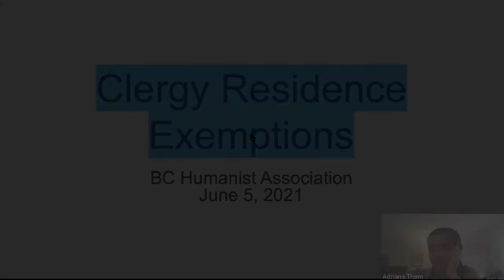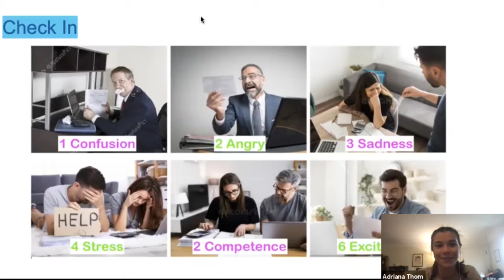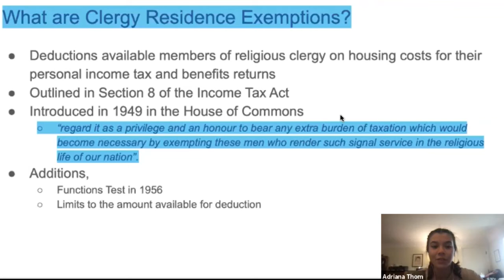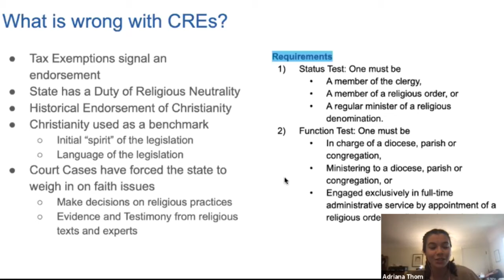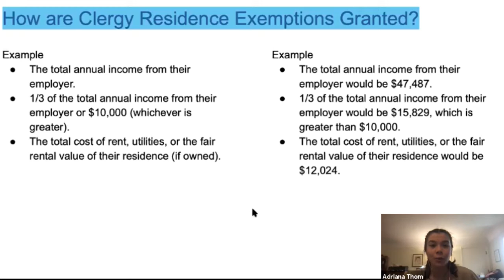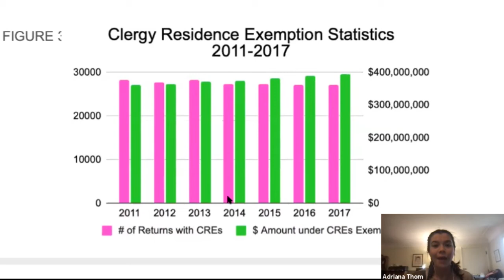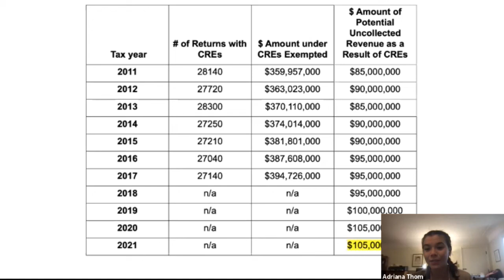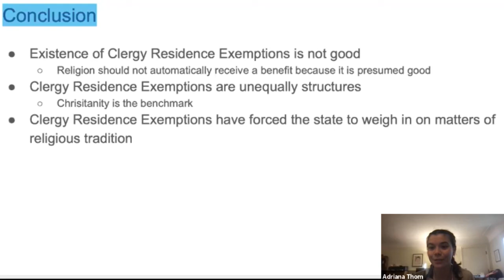An Extra Burden: The clergy residence deduction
Adriana Thom, Policy Researcher for the BC Humanist Association, discusses our latest research on the clergy residence deduction.

Since 1949, members of religious clergy have been able to deduct their housing costs from their income to reduce their income taxes in Canada via the Clergy Residence Deduction (CRD). In 2015, this reduced the federal taxes of the median religious professional by $1,829. Through tax collection agreements, the CRD also reduces provincial income taxes, amounting to reductions in total taxes paid by the median clergy members of $2,150 in New Brunswick to $5,155 in the Northwest Territories. According to projections by the Ministry of Finance, the provision of CRDs will cost the federal treasury $105 million in foregone revenue in 2021, and has cost the government an estimated $1.035 billion between 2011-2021. The CRD represents funds that the government could have been collecting and using to support or expand public expenditures.

This talk was recorded on June 5, 2021 following the BCHA's Annual General Meeting.